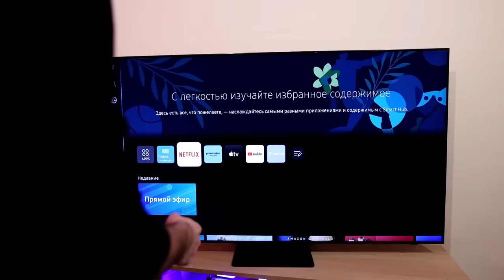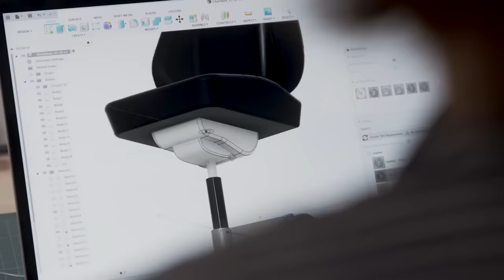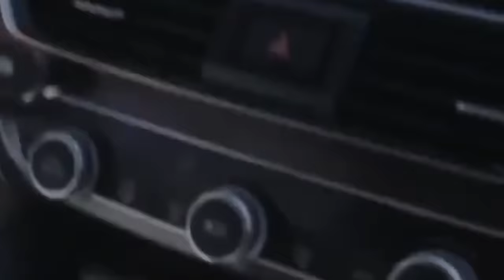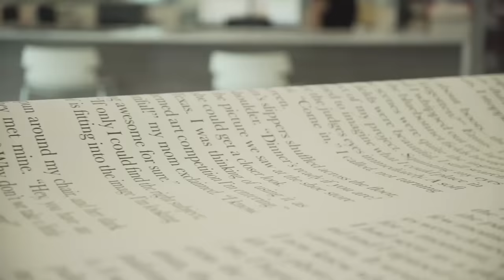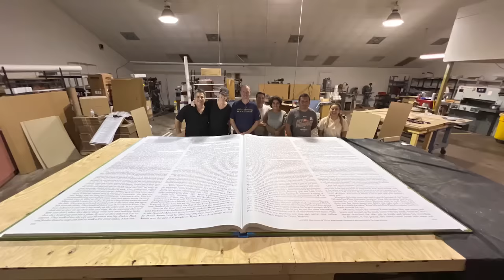Նոր բան 17 - Ֆրանսիայում բռնել են աշխարհի ամենամեծ ոսկե ձկնիկին